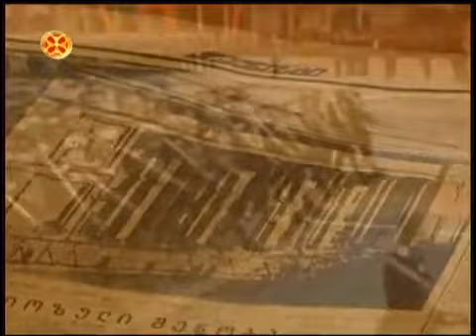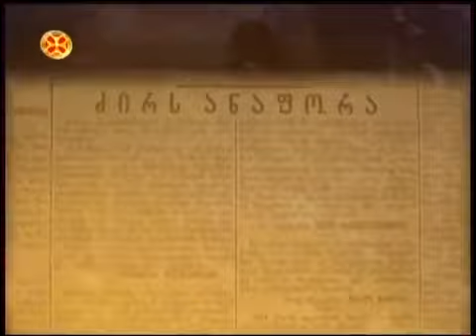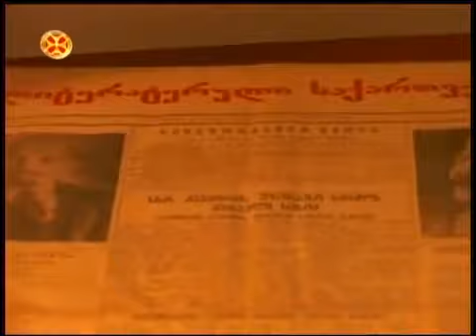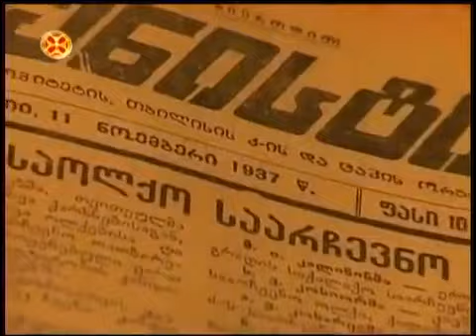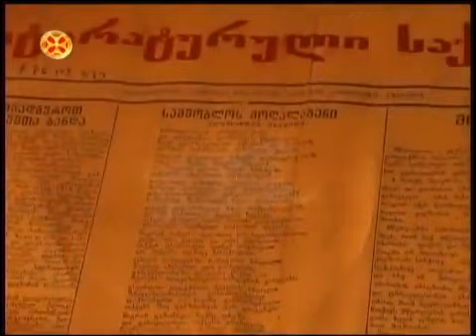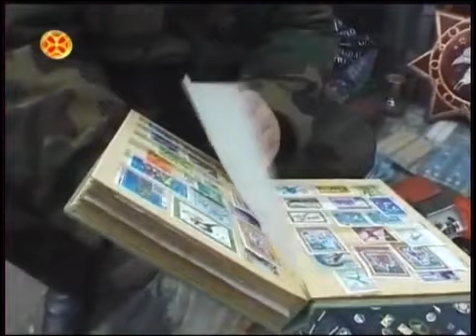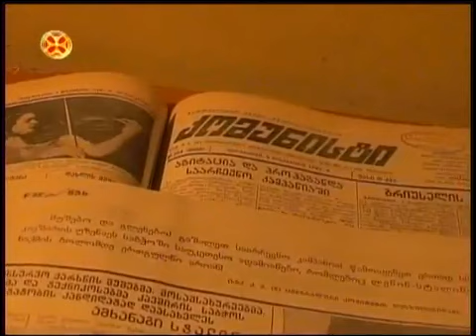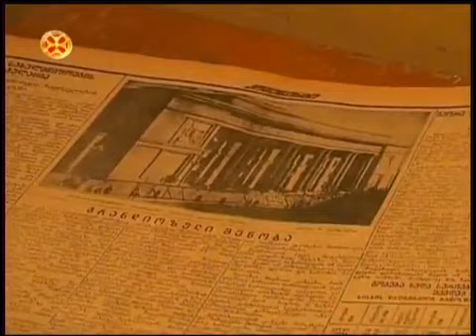ეკლესიების ნგრევა,ბრძოლა რელიგიასთან კომუნიზმი